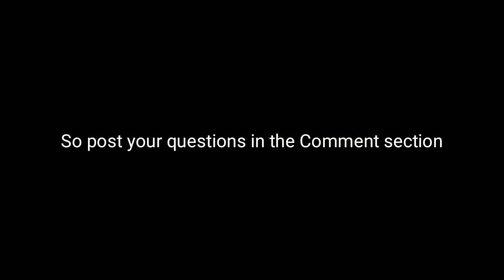QNA announcement 2021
It's just a QNA announcement
So post your questions
0:00-0:17
Music(Ark grassland theme)